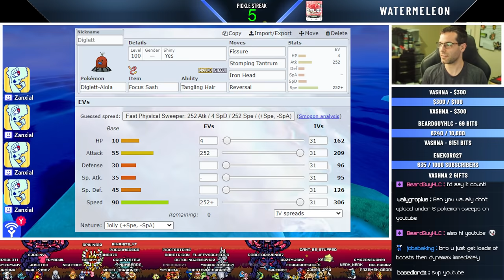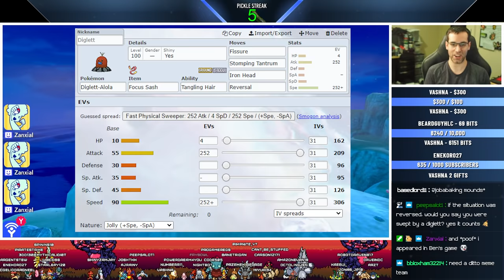★~EPIC DIGLETT ALOLA SWEEP~★ Fissure Shiny Diglett Alola !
Shiny Diglett Alola Sweep! My Fissure Stomping Tantrum Strategy